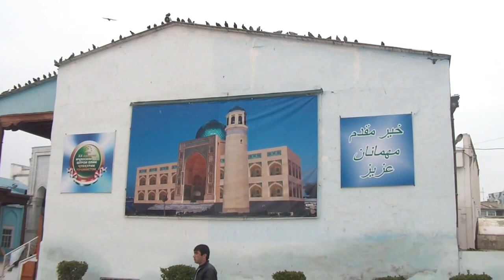[Tajikistan] Mosque & Medressa of Sheikh Massal ad-Din 쉐이크 마살 아딘 모스크